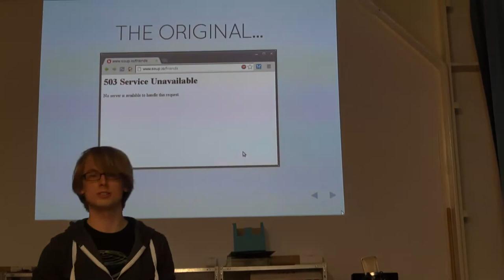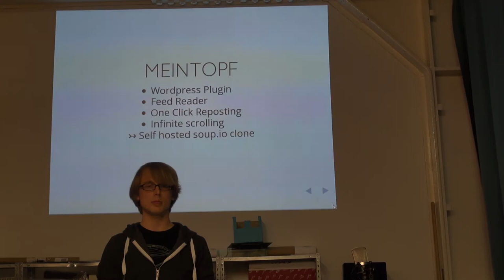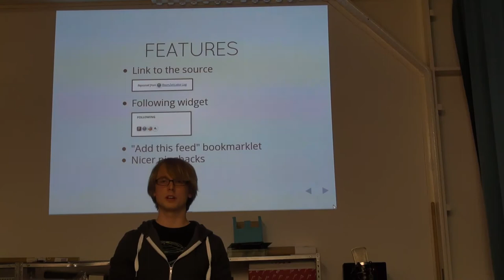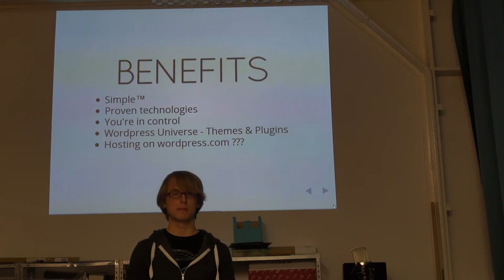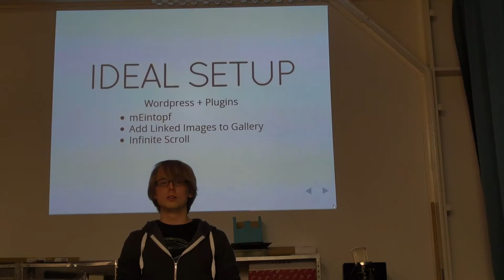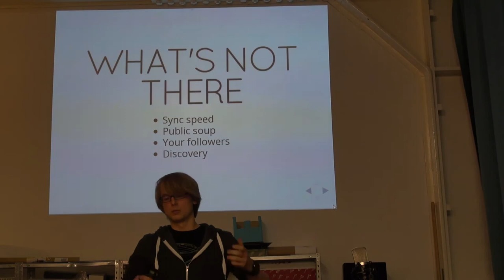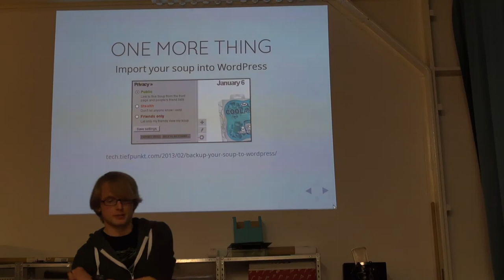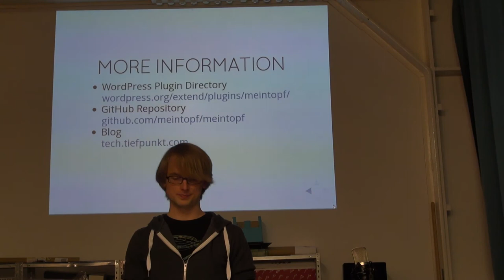RaumZeitLabor: tiefpunkt - mEintopf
tiefpunkt stellt das Projekt "mEintopf" vor, ein Wordpress-Plugin, womit man im Prinzip fast so das Ähnliche machen kann, was soup.io auch konnte.